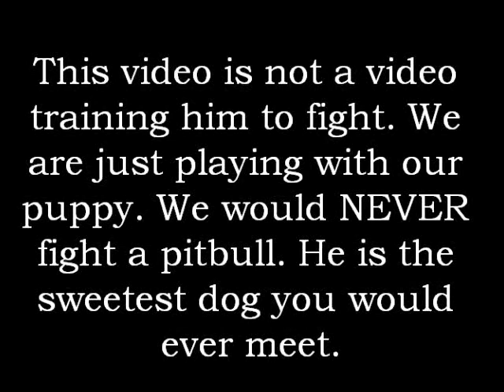Meet Tank Our Pit Bull Puppy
This is the new addition to our family! He is ADORABLE!